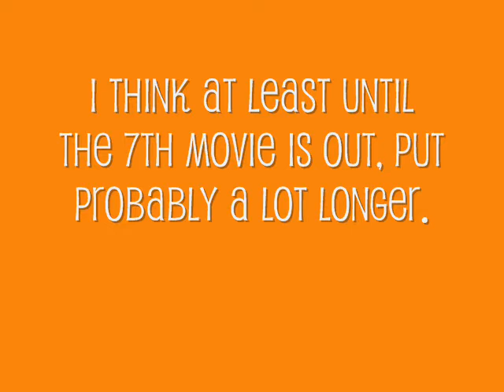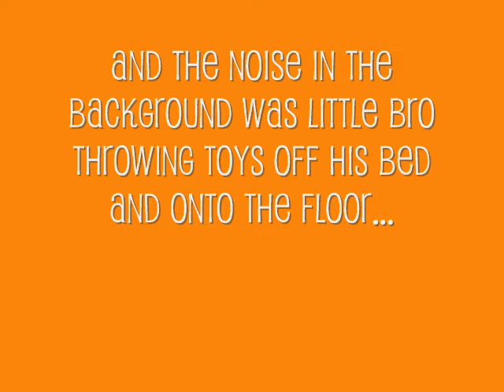7/23 - Jazzy has SOME video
Bad lighting but oh well...at least it's there.